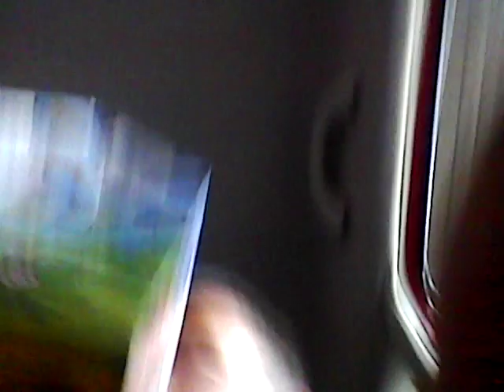Going to Macdonald's